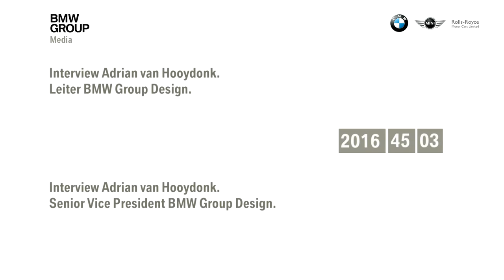BMW Motorrad VISION NEXT 100 - interview with Adrian van Hooydonk, Senior Vice President BMW Group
The key idea behind this BMW Motorrad Vision Vehicle is to create a pure, unbounded ride experience. In the future, the special sensation of freedom will be made possible by even greater connectivity between rider, bike and the outside world. The assistance systems in the BMW Motorrad VISION NEXT 100 will not only anticipate and advise when action is needed but also intervene, when required, to keep riders safe.

Protective clothing such as helmets and padded suits will no longer be needed. Instead, riders will simply be able to enjoy the sensation of absolute freedom. A key assistance system in this Vision Vehicle is the Self-Balancing mechanism, which keeps the motorcycle balanced both while in motion and while stationary, and prevents it from tipping over. This technology consequently allows all riders of any level of skill or expertise to keep on pushing boundaries for an ever more positive ride experience.